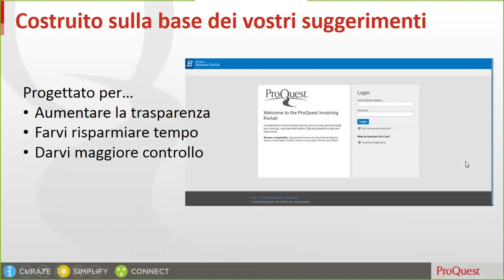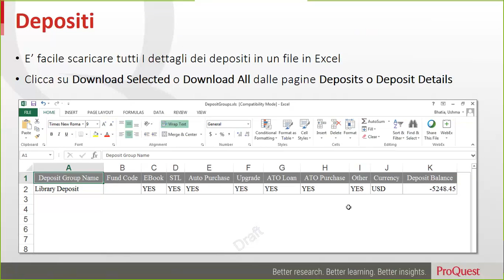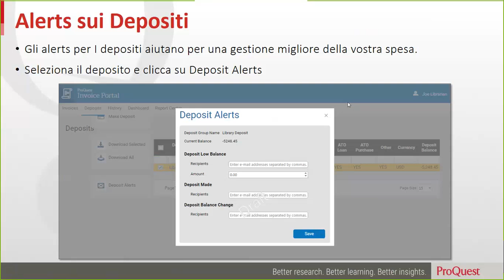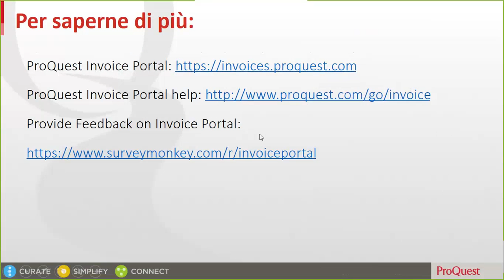ProQuest Invoice Portal: Deposits – Italian